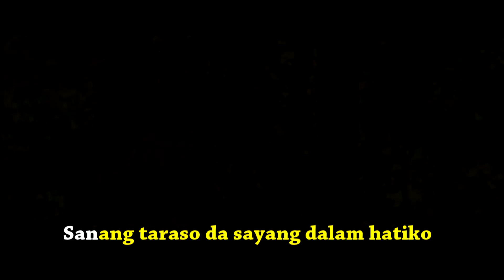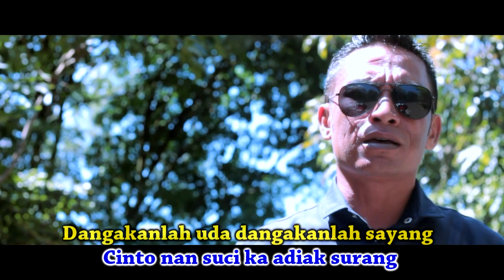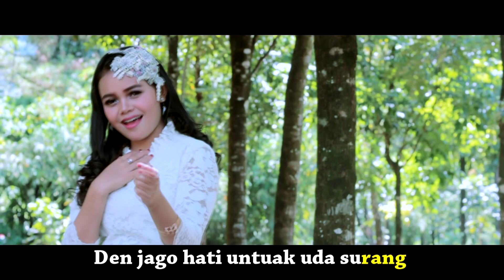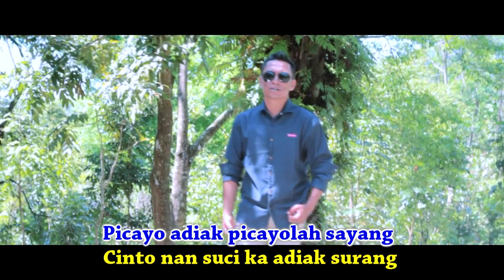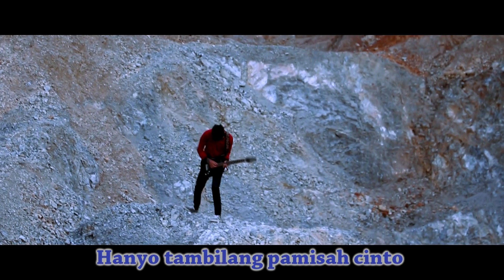PALING DIMINATI ORANG MINANG || TAMBILANG PAMISAH CINTO || SEBUAH LAGU YANG SANGAT MENYENTUH